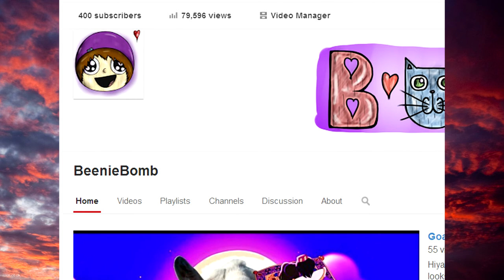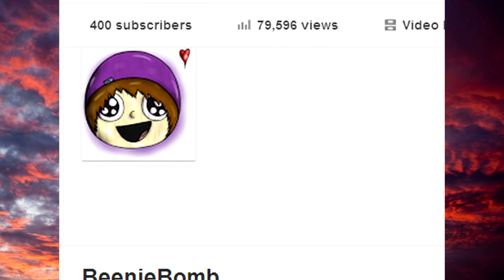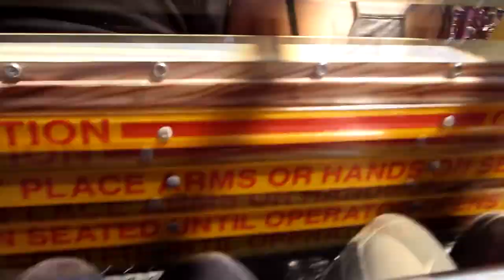A Day in the Life of BeenieBomb 2 (400 SUB SPECIAL!!!)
Seriously friends: thank you SO MUCH!!

P.S. If you happened to get offended by anything in this video just know that pretty much everything we say is satyric. It's just our comedic tongue if you will. ;)